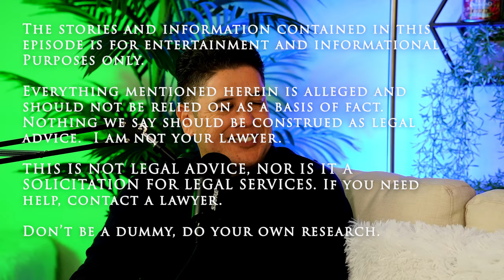Sports & The Law | JD Sanchez | Off My Meds Pod | Ep. 203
Scandals, Deion Sanders, NIL Deals, oh my!

Was the title salacious enough for you?  Good! But not to worry, this is just 2 sports lawyers having a juicy in-depth conversation about all things sports.

I wanted to offer you an insight into the Wild West of the current trending sports world, from both a legal and practical perspective, and explain some concepts in a way so even novice sports fans can follow along.

Today, I had my good friend JD Sanchez join me today for a fun banter.  JD is a former MLB certified baseball agent, who represented some big league players, and is now a criminal defense attorney who shares some great stories about some of his clients.

We got into a very entertaining and in-depth conversation about everything sports!  You name it, all the current happenings, spilling’ all the tea, our respective sports industry experiences, NIL deal downfalls, mental health as an attorney, as well as delving into criminal law.  JD eventually gives up some insights on what your rights are when you’re getting pulled over.  JD's got some fun stories, so grab the popcorn!

Chapters Highlighted:

00:00:00 - Rapper Clients
00:08:20 - Sports News of the Week
00:21:16 - NIL Rights
00:56:00 - Becoming a Sports Agent
00:59:00 - Cheating Players
1:15:00 - Ryne Sandberg Story
1:21:25 - Wife Swapping World Series
1:27:00 - CTE and the NFL
1:35:20 - UFC - USADA Controversy
1:41:24 - The Paul Brothers Fighting
1:43:31 - Follower Questions
1:50:00 - An Inspirational Client Story
2:01:45 - Criminal Justice Reform
2:04:13 - Knowing Your Legal Rights
2:16:40 - False Confessions
2:23:38 - Lawyers in Traffic Court
2:31:32 - Mental Health
2:43:00 - Confidence
2:48:18 - Trevor Bauer Reaction

I hope you enjoy our chat (please read the legal disclaimer below).

The stories and information contained in this episode is for entertainment and informational purposes only.  Everything herein is alleged and should not be relied on as a basis of fact. Nothing herein should be construed as legal advice.  I am not your lawyer. Don’t be a dummy, do your own research.

We did not discuss any privileged information.  Everything we discuss in this podcast is public record.

NON-SOLICITATION - I’m not selling my legal services.  That’s it. That’s the notice.

About my podcast:  I wanted to start a podcast where I have conversations with a lot of dear friends from a variety of walks of life (actors, musicians, lawyers, medical and ADHD experts, pro wrestlers, and more!)

About me! In a nutshell.  I'm a former child actor/performer turned sports lawyer, and now dabble in both. I was diagnosed with ADHD and anxiety and like to share parts of my life and tips about what I have learned in my time on this earth.

Socials

MissRockDoll

MissRockDoll

RockDoll